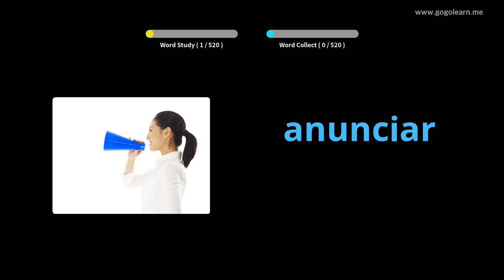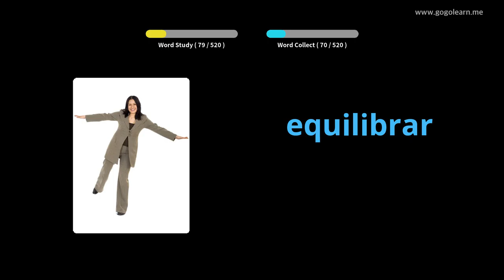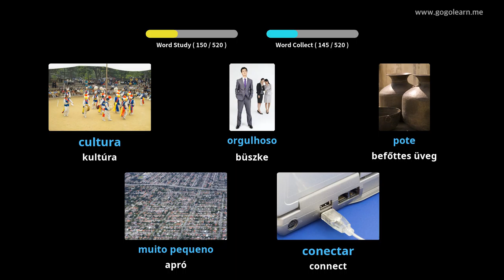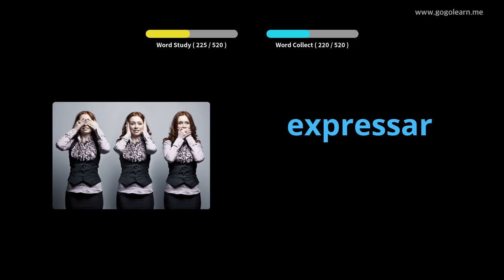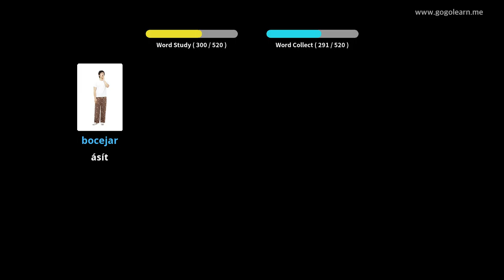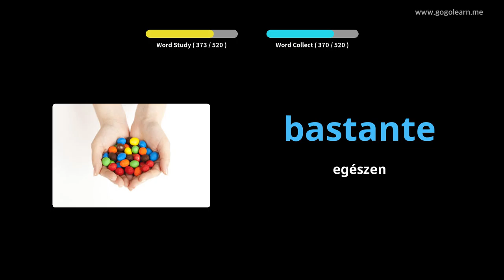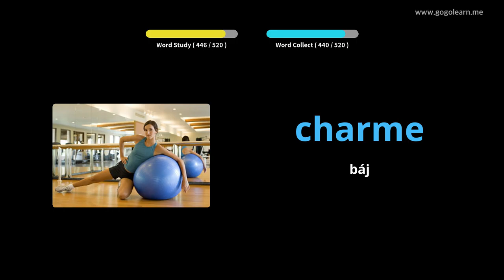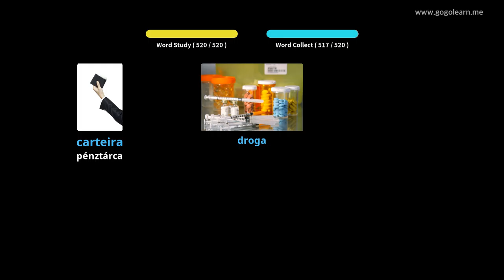Portugál Szókincs Alapiskola | Golearn